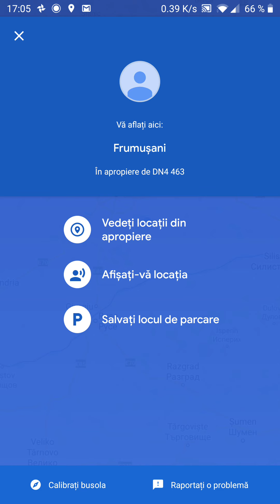Navigația telefonului a luat-o razna ? - magneții sunt cauza - CALIBRARE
Calibrarea busolei telefonului, ca sa arate corect direcția de mers.